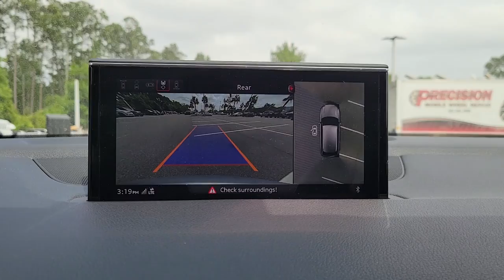2018 Audi Q7 Jacksonville, St Augustine, Fernandina Beach, Gainesville, Palm Valley P5423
Silver Used 2018 Audi Q7

Silver 2018 Audi Q7 3.0T Prestige quattro quattro 8-Speed Automatic with Tiptronic 3.0L TFSI V6 DOHCRecent Arrival!Awards:* 2018 KBB.com 10 Most Awarded BrandsDon't Wait, CALL NOW for More Information or to Schedule a Test Drive. Please Inquire about LOW RATE FINANCING and EXTENDED SERVICE CONTRACTS, both AVAILABLE HERE at Fields Jaguar Land Rover Jacksonville! Land Rover Jacksonville carries a Wide Array of Used Cars, plus APPROVED CERTIFIED Jaguar, Land Rover and Range Rover Vehicles. We are Conveniently located on Atlantic Blvd, just moments from the Beaches, Ponte Vedra and Downtown! As a Proud Member of THE FIELDS AUTO GROUP All of our Customers Enjoy Amenities such as Complimentary Car Washes and Service Loaners at any of our Growing Number of Dealerships! All of our Pre-Owned Cars are Safety-Inspected in our Jaguar Land Rover Certified Service Department!